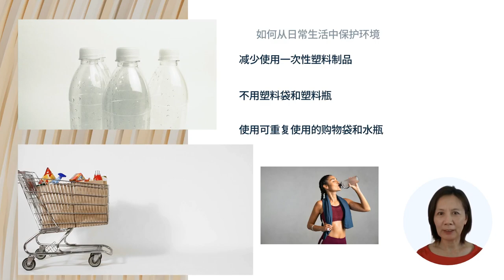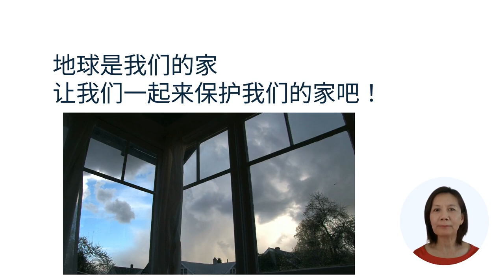人人可以做环保